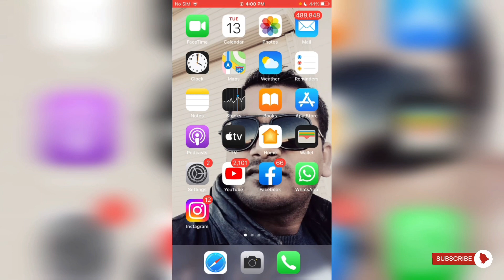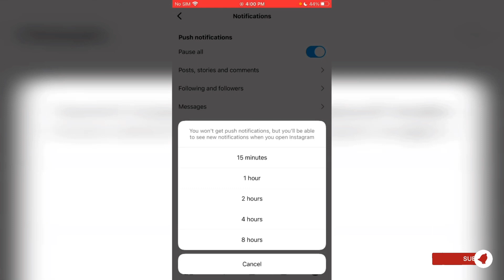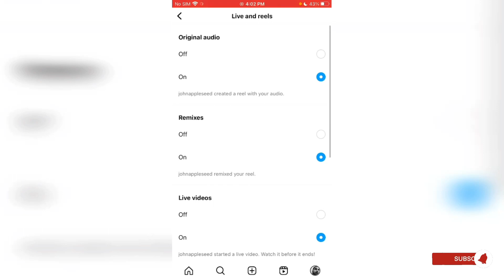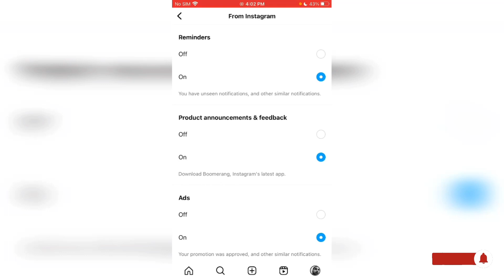How to turn off/on notifications on Instagram | Instagram par notifications off/on kaise kare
instagram notification not
showing on home screen
instagram notification sound
instagram notification off
instagram notification sound
change
instagram notification off
malayalam
instagram notification settings
instagram notification sound 1
hour
instagram notification sound
spam
instagram notification sound not
working
instagram notification on
instagram notification turn off
instagram live notifications turn
off
on
instagram reels notifications turn
off
instagram story notifications turn
on
off
instagram reels notification turn
on
instagram notifications turn on
instagram broadcast channel
notifications turn off
off tamil
instagram notification kaise band
kare
instagram notification kaise
dekhe
instagram notification kaise
karen
karte hain
instagram notification kaise
delete kare
instagram notification kaise
change kare
instagram notification kaise off
karte hain
instagram notification kaise
hataye
instagram notification kaise
instagram notification kaise set
karen
Instagram notification off kai
instagram notification off kaise
kare
instagranm notification off kaise
kare hamesha ke liye
karte hain
kare 2023
kare new updatenge
instagram me notification off
kaise kare
instagram notification sound off
kaise kare
instagram online notification off
kaise kare
kare
karte hain
kare 2023
kare new update
kaise kare
kaise kare
kaise kare
how to turn off notification
how to turn off instagram
notifications permanently
notifications for one account
how to turn off notification in
notification sound
notification
how to turn off notifications in
oneplus nord 2
notifications iphone
how to turn off gmail
notifications